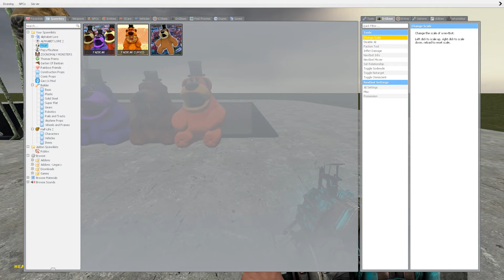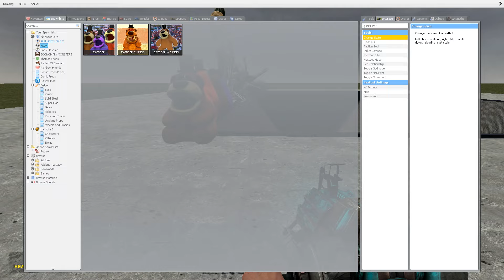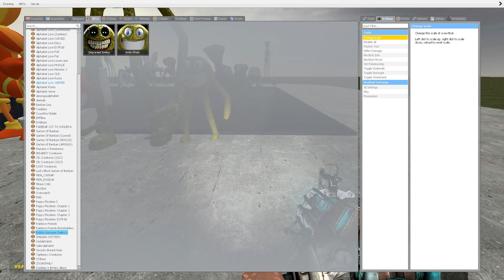DESTROY ALL ZOONOMALY POPPY PLAYTIME FREDDY FAZBEAR FAMILY in GIANT SHREDDER - Garry's Mod